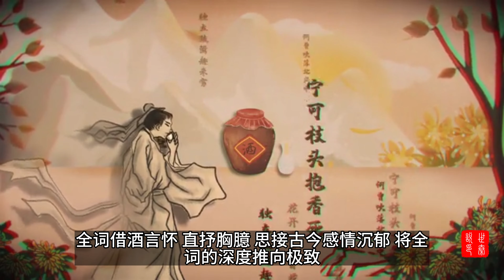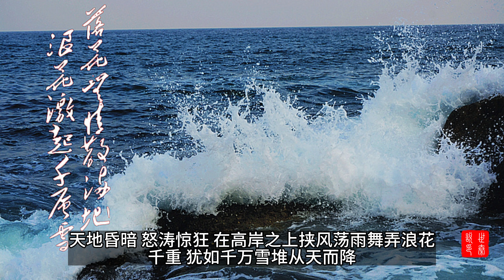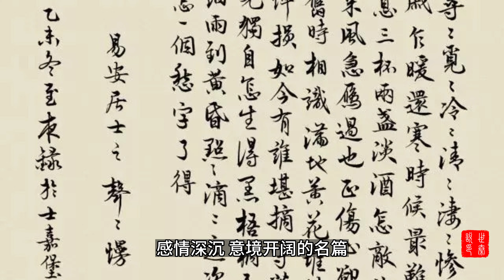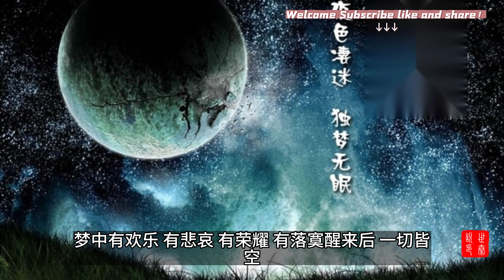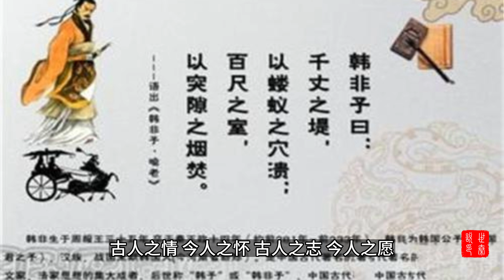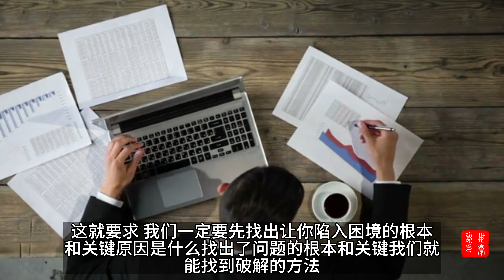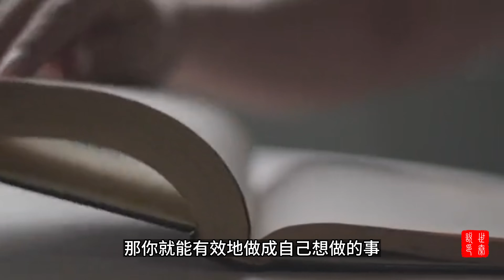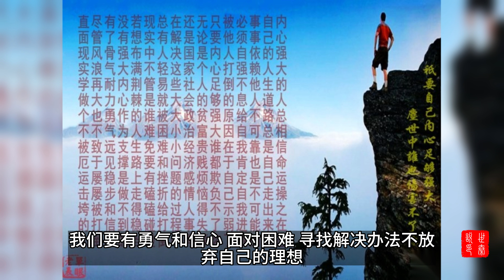蘇東坡《念奴嬌·赤壁懷古》五個辦法帶你走出困境，笑對人生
蘇東坡 赤壁懷古#苏轼#苏东坡#苏轼 词#苏东坡词#赤壁怀古
蘇東坡 | 赤壁懷古 蘇東坡《念奴嬌·赤壁懷古》五個辦法帶你走出困境，笑對人生，明白人生真諦
赤壁之戰是中國歷史上最著名的水上戰役之一，也是形成三分天下局面的一個轉折點。赤壁之戰不僅展示了諸葛亮的智慧和周瑜的勇氣，也體現出了關於人生的一個哲理。
這場以少勝多，以弱勝強的赤壁之戰告訴我們，人生不是一帆風順的，有時候需要面對嚴峻和形勢和困難的環境，但是只要有信心和勇氣，就能夠克服困難，創造奇蹟。
【世秦說｜詩說欄目列表】
如何創作詩歌：看看隋煬帝楊廣 的這首《春江花月夜》 | 追根溯源，唐詩盛典的實際奠基人原來是他，他不是只有好大喜功的一面，更有才情冠絕當世的一面
曹植｜白馬篇｜China poetry｜為什麼說曹植的《白馬篇》是一座難以啟及的人文高峰？
隋煬帝楊廣｜白馬篇｜China poetry｜同樣是描寫白馬少年，楊廣的《白馬篇》與曹植的《白馬篇》不同在哪裡？
ChatGPT能写诗吗｜古代这几位［ChatGPT写诗达人]了解一下曹植到底有没有写过七步诗｜曹植作诗究竟有多快｜世秦说Johnsay
劉禹錫詩歌｜《武昌老人說笛歌》賞析｜一支笛子 訴盡老人坎坷樂器之魂的魅力
【世秦說｜小秦說歷史Historical Story】
伊尹的故事：伊尹入商｜都知道伊尹是中國美食之祖，但是天下廚師那麼多，他如何懂得難麼多治國之道？原來，他除了是奴隸之外，還有著另一個身份叫做師僕，你聽說過嗎？
傅說：商王武丁為什麼三年不開口 ？人們還以為他不會說話｜最後 他的心願實現了嗎？
中國歷史故事｜夏朝的故事｜夏桀之悔｜（夏桀最後的感慨）：“國之所以成為國，是因為先有家才有國；家之所以成為家，是因為先有人才有家。”